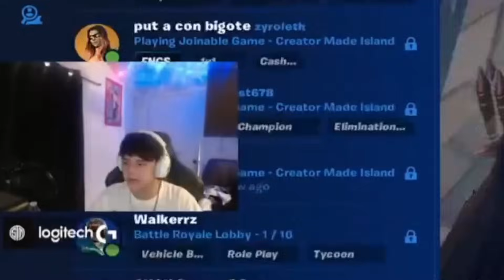SNACKY TORNEO SOLO CASH CUP🏆(RESUMEN COMPLETO)🔥